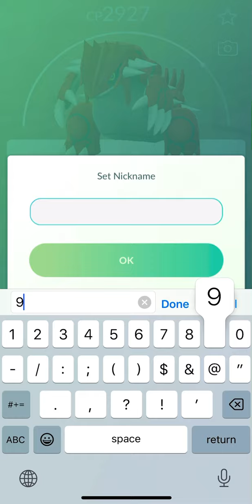[Pokemon GO] Primal Groudon Remote Raid #1 - 2023 (New York)